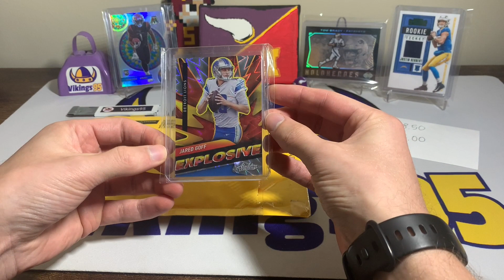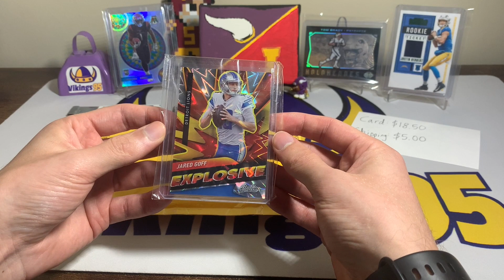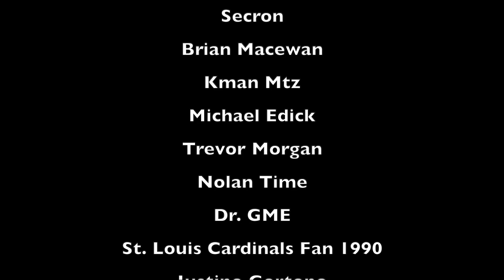This Card is *Absolutely* Sweet For Episode 109 of eBay Football Card of The Week!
I've been looking to pick up one of these cards for a good cost, but a few of them get pretty pricey.. but I thought I got this football card for a decent price! Not the best player, but the card looks SWEET! Definitely a nice little add to the new collection I've been kind of going for.. Not bad for Episode 109 of ebay football card of the week! Maybe more to come in the future? We shall see!

Have you hit or purchased any of these sweet looking case hits? Let me know what you think of this week's eBay football card of the week in the comments down below!